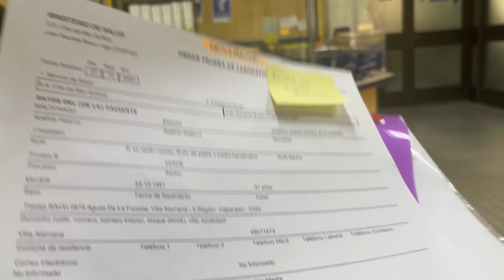FUIMOS ALA MATRONA Y A VER NUESTRO NUEVO HOGAR - EMMA EMILIANA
Hola beibis espero que disfruten este video, los queremos un mega chingo, intentaremos seguir con los videos diarios tanto como podamos! muchas gracias por siempre apoyar y seguir aqui los tjkm forrivers

GANATE 3 LIQUITAS CON ROJABET PO!

AWANTE MAMBERROI Y LAS GALLETAS NISAA AOSIKDFKÑAJDFGVAJDFVALÑ{DSFNAF